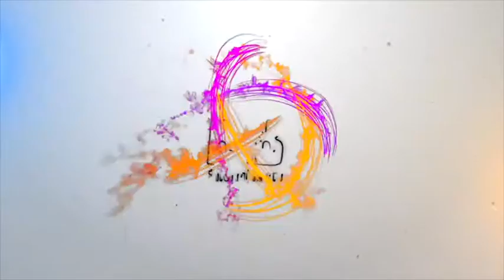Sonu Sood Celebrate Ganesh Chaturthi